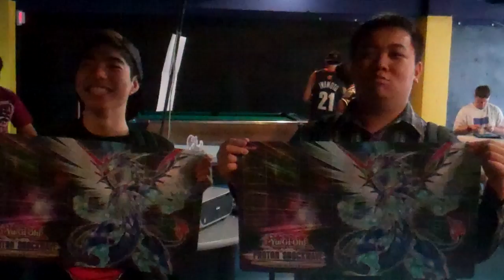Photon Shockwave Sneak Peek Part 4 - First Playmat Winners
Our two playmat winners, Matt and Andy during the Photon Shockwave Sneak Peek!